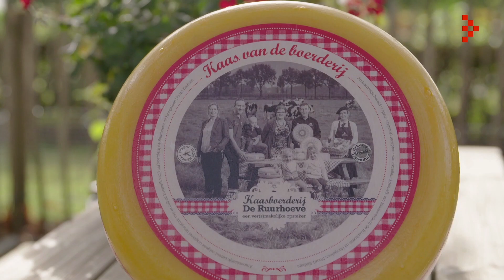Vlog Elies Lemkes-Straver over korte ketens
In het kader van de nationale handelsmissie van Min. LNV geeft gedeputeerde Elies Lemkes-Straver haar visie op korte ketens.